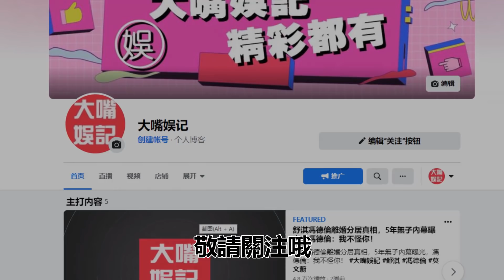鄭怡23歲被李宗盛拋棄，41歲下嫁窮小子靠賣麵包渡日，今60歲近況曝光太心酸#鄭怡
歡迎觀看我們近期的精彩視頻：
玉女掌門人周慧敏，被戴8次綠帽仍堅持結婚，今倪震真實身份曝光，我們錯怪了
58歲葉童結婚33年無子，丈夫出軌8次不離婚，今丈夫身家曝光讓人震驚
徐錦江睡遍風月女星，卻閃婚娶民家女，今嬌妻身份曝光，終於知道他為什麼看不上女星
勾引已婚富豪用肉換錢，5年生4胎拿3億分手費，劉碧麗近照變大媽認不出
被富豪強奪初夜後暴打，二婚再嫁富豪獲百億遺產，今63歲多次被騙人財兩空成最慘富婆
22歲出道28歲爆紅，三婚三離打跑3個女人，59歲馬景濤大變模樣不敢認
鄭怡2020年4月在北市民生社區開起「芳妮的小吃店」，經營一段時間原本已步入軌道，沒想到這波本土疫情來得又急又凶，6月營收慘跌，營業額掉到只剩1成，所幸她開店時決定以水餃為主，在疫情期間還可以賣冷凍手工水餃續命。 內容均為本頻道製作，嚴禁搬運，版權侵權追究一切權利